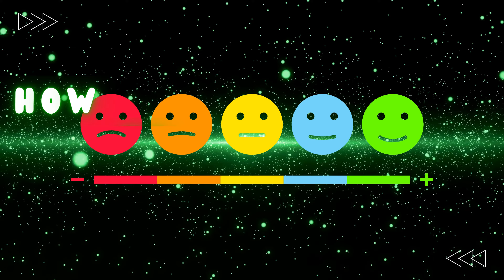Once again Most Famous Superhit Life changing webinar'Karodon ki baatein" to bring the difference.